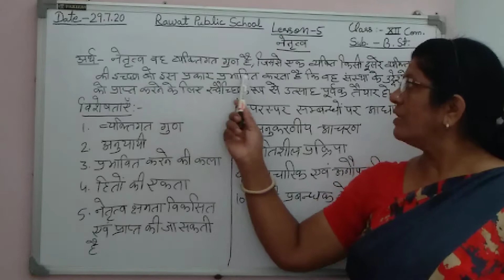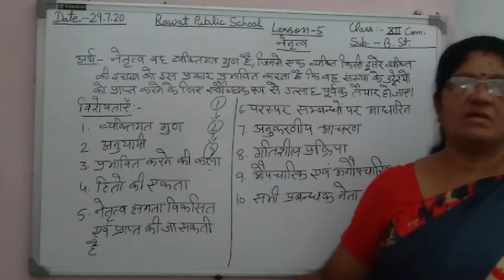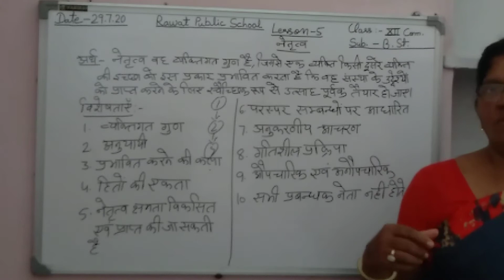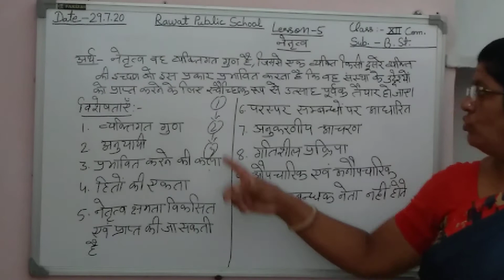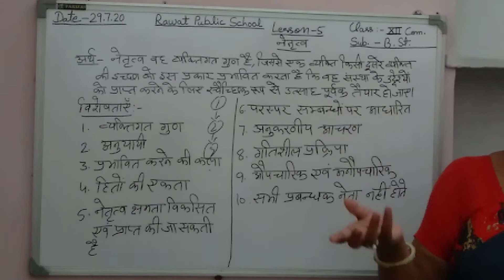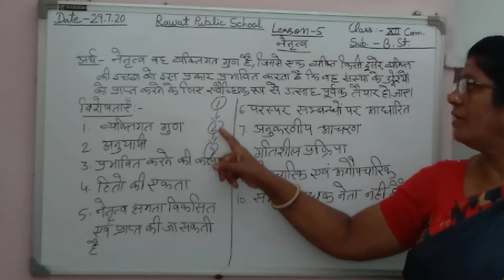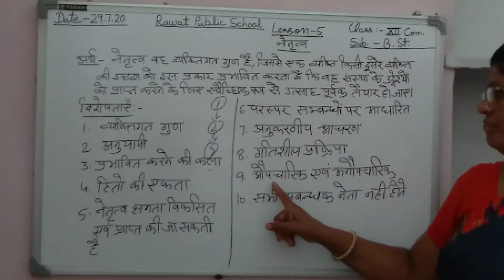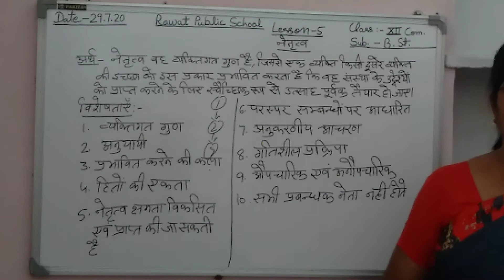Class XII commerce bst lesson 5